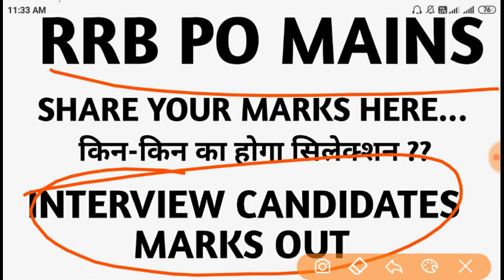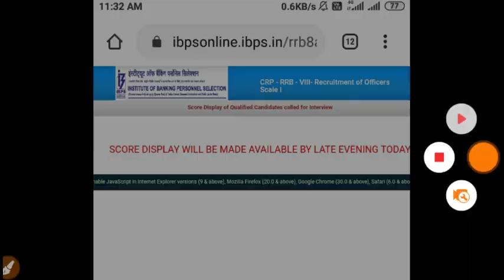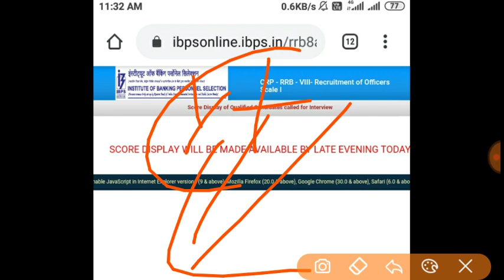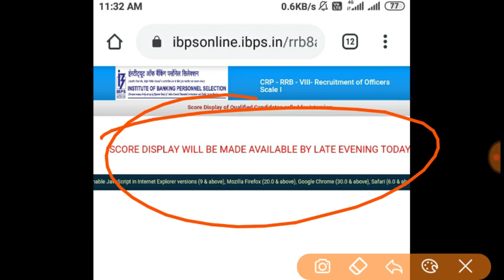RRB PO MAINS UPDATE